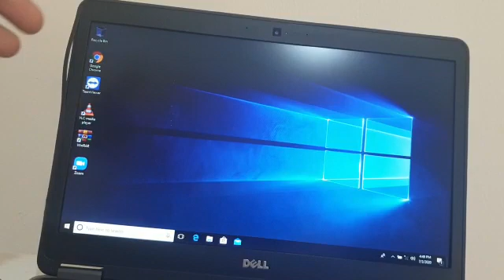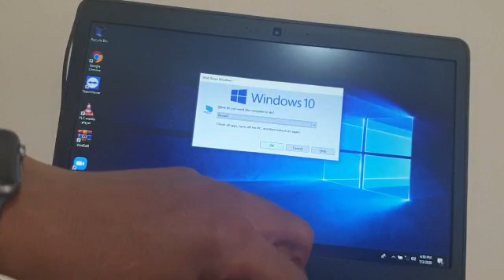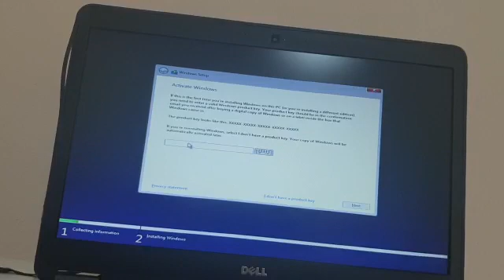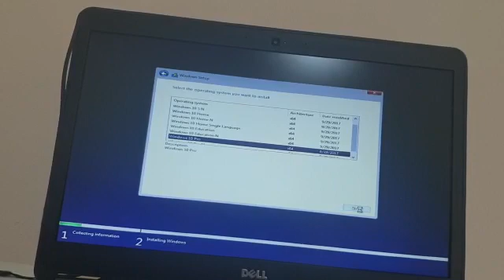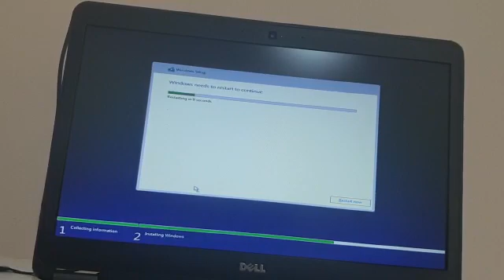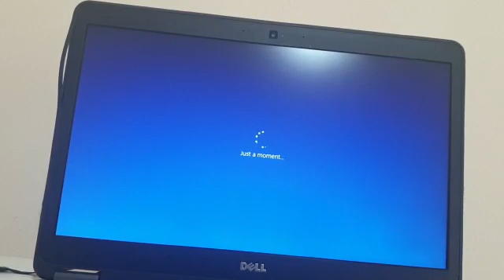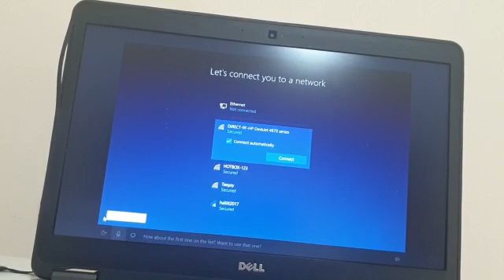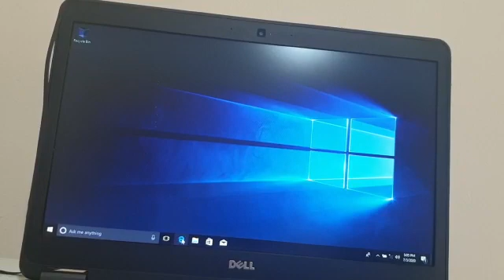how install window 10 in your PC step by step